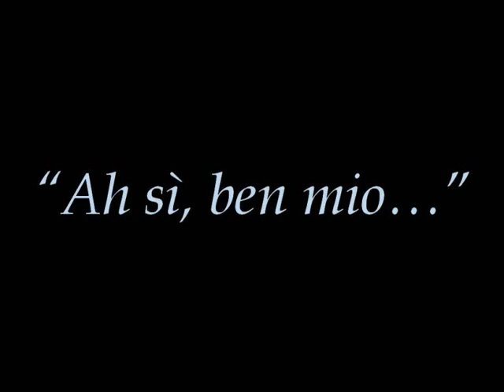Giuseppe Verdi: "Ah sì, ben mio" (Il Trovatore) - Franco Corelli, Thomas Schippers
registrazione del 1964
un'aria con "sottigliezze" addirittura mozartiane